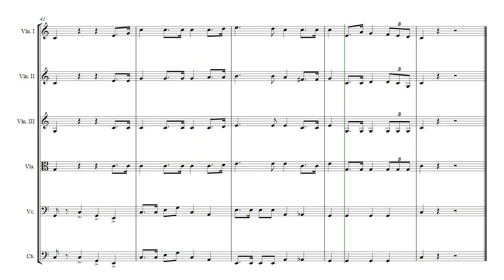HIMNO NACIONAL MEXICANO - GUÍA PARA ENSAMBLE DE CUERDAS - ORQUESTA Y CORO POR LA PAZ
HIMNO NACIONAL MEXICANO - GUÍA PARA ENSAMBLE DE CUERDAS - ORQUESTA Y CORO POR LA PAZ, SAN CRISTÓBAL DE LAS CASAS, CHIAPAS, MÉXICO, TIERRA, UNIVERSO